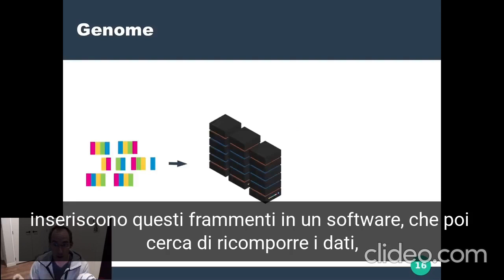L'isolamento del virus spiegato in 1 minuto